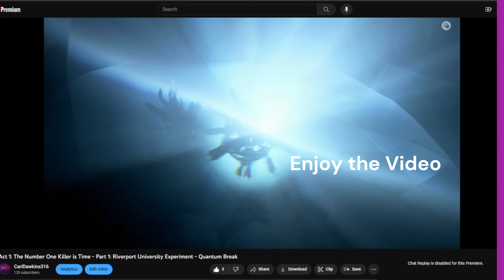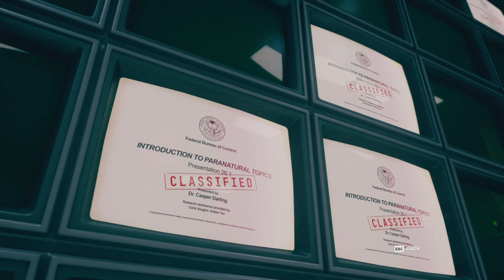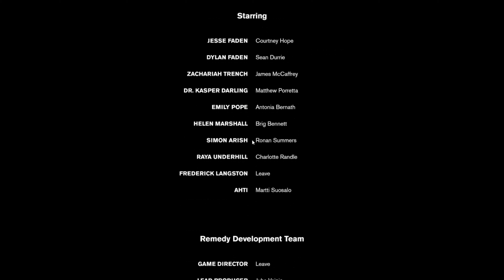Guided by The Old Gods of Asgard to Polaris - Polaris - Control PT. IX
Heh, she can ctl me anytime